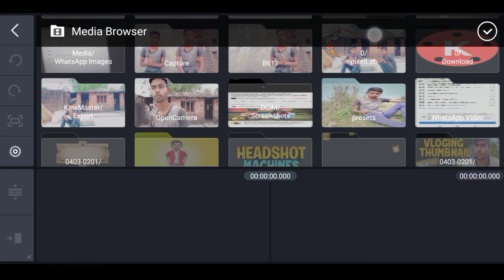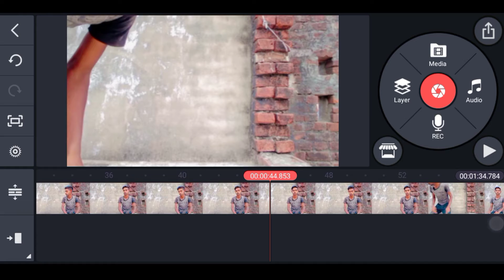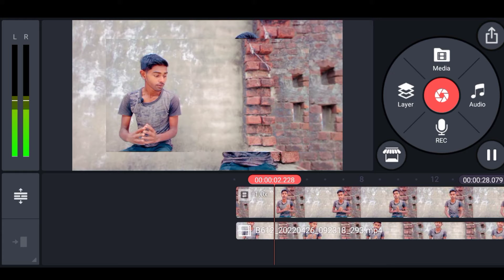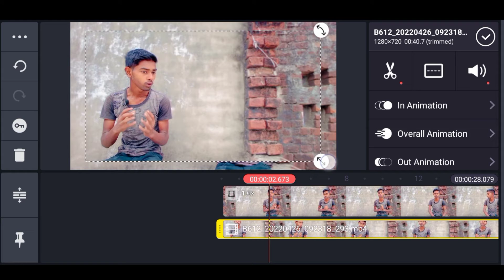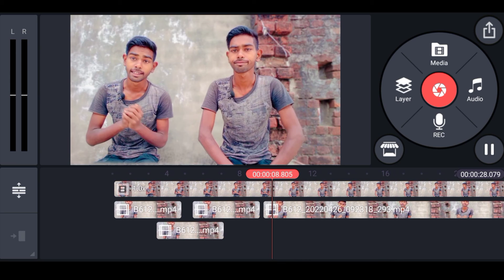How to make double roll video in kinemaster || Double roll video editing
Hello Guys,
दोस्तो आज के इस video_editing मैने दिखाया है कि कैसे आप kinemaster की हेल्प से Double roll वाली वीडियो बना सकते हैं उम्मीद करता हूं कि आपको ये वीडियो पसंद आएगा

1. How to edit double roll video
2. How to make double role video
3. Kinemaster trick
4. Kinemaster editing tutorial
5. Kinemaster video editing
6. Double roll video editing
7. Dual role video editing
8. video editing
9. double roll video editing tutorial
10. double roll video kaise banaye
11. Judwa admi Wala Video kaise banaye
12. Do admi ka role wala video kaise banaye
13. Double role wala video kaise banaye
14. Double role wala video editing kaise banaye
15. Kinemaster me double role wala video kaise banaye
16. Kinemaster me double role wala video editing kaise karen
17. Judwa role wala video editing kaise karen
18. How to make double role video
19. How to edit double role video
20. Double role video editing
21. How to shoot and edit double role video
22. Double role video
23. Apna role ka duplicate role kaise banaye